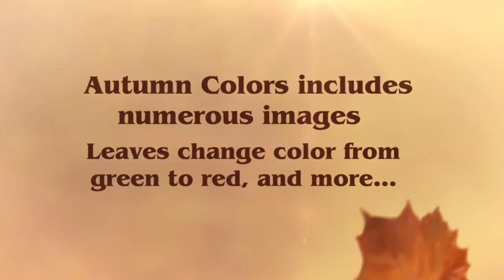Segmation's - Autumn Colors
Segmation SegPlay PC - Autumn Colors set includes numerous images of colored leaves, both with solitary leaves, clusters of trees, forests, country roads, and waterways. ring out the painter hiding inside you, yearning to be free. Because the best part of everything in the wonderful world of Segmation is that absolutely no artistic skill or technical ability is needed to be successful.